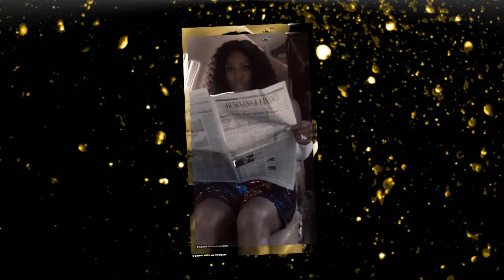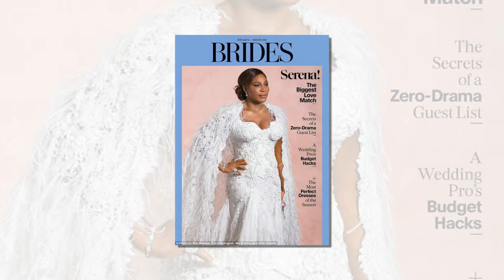Serena Williams share on Instagram a video of her dancing on a tarmac on Wednesday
She revealed that she had an emergency c-section when giving birth to Alexis Olympia.
And Serena Williams truly is a super hero.